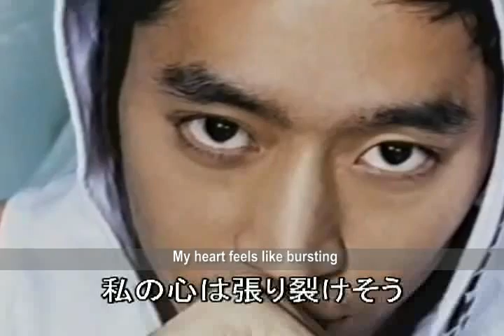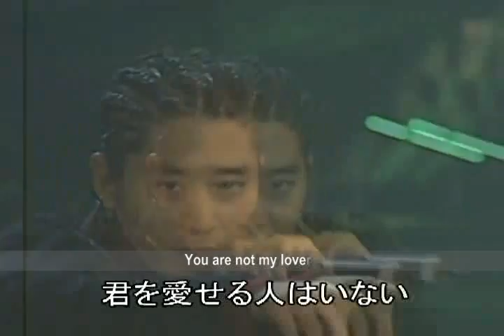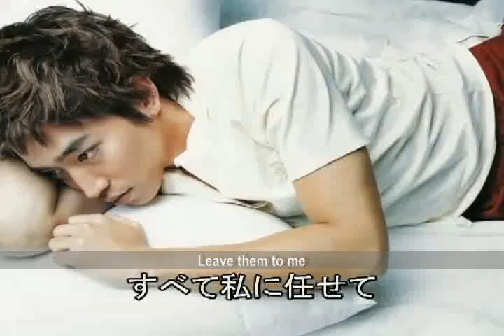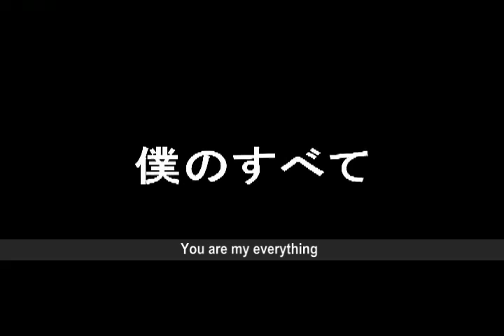[Eric Baidubar] Eric - My Everything (Eng sub)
Original production by Yuri
Japanese subtitles by Yuri
English subtitles by 吉吉 & 果果 @ Eric Baidubar
Post-production: 果果 @ Eric Baidubar
Produced by Eric Baidubar